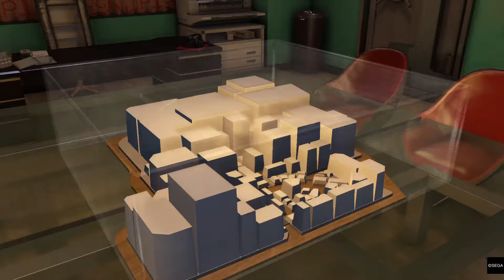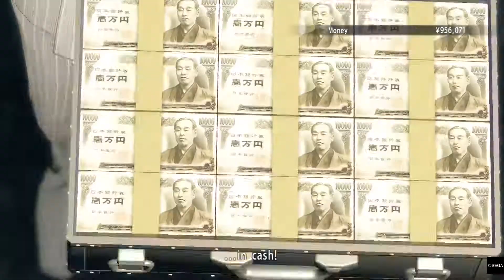YAKUZA 0: Real Estate Mogul – Part 91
Cash only!